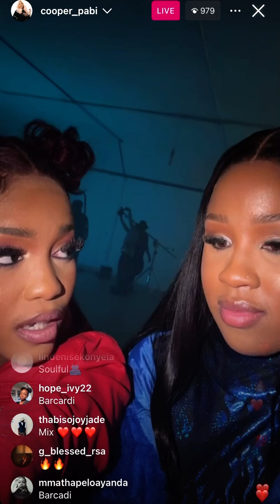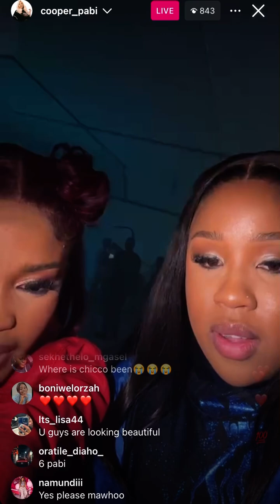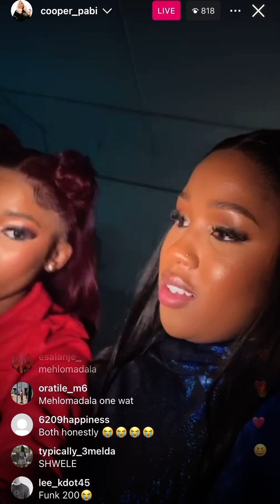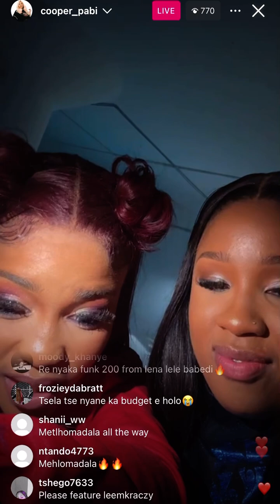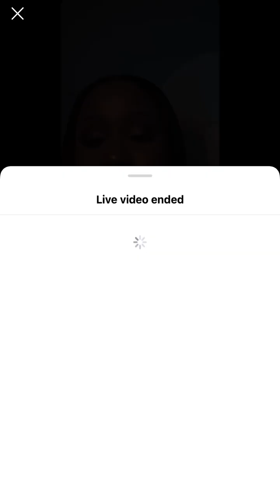Zee Nxumalo and Pabi Cooper comfirms that the will be making an Ep together🔥Funk200